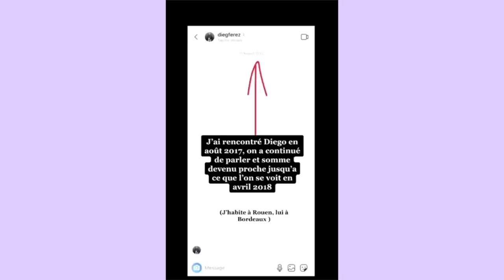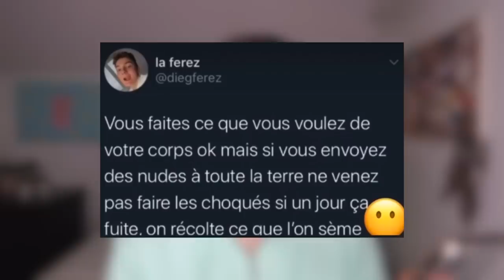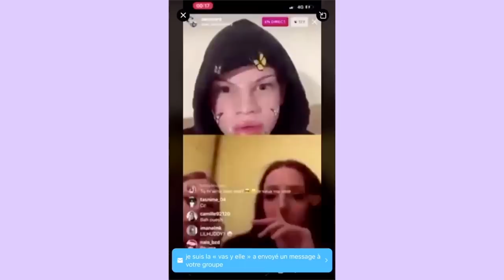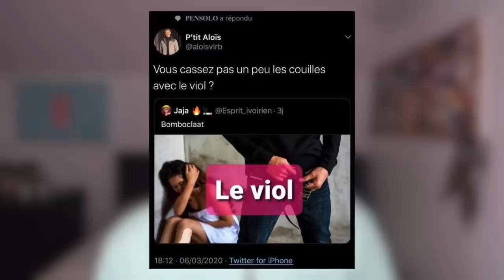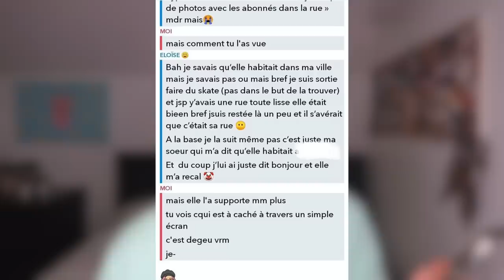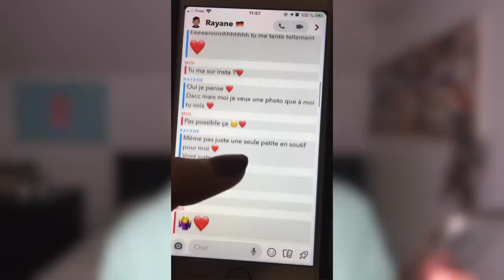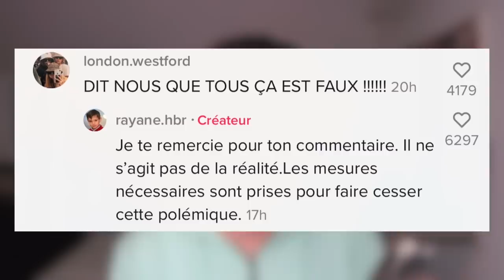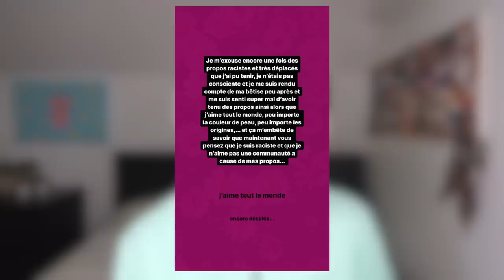BALANCETONTIKTOKEUR : JE VOUS EXPLIQUE TOUT !